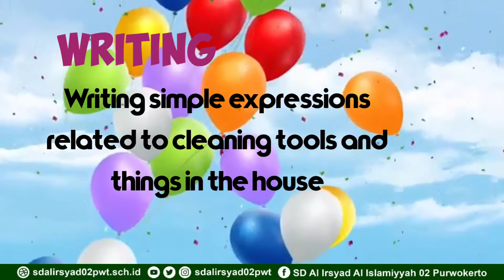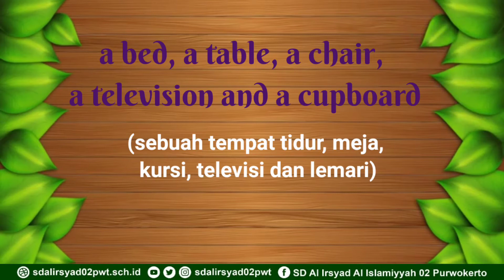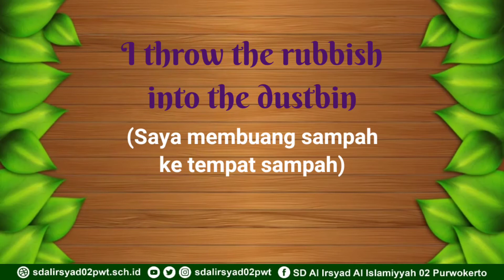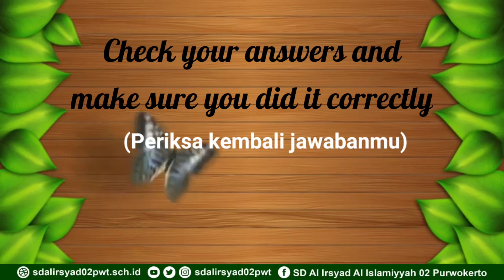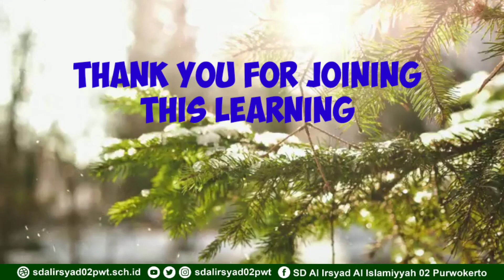Pembelajaran Kelas 3 Bahasa Inggris Tema 2 Pekan 4